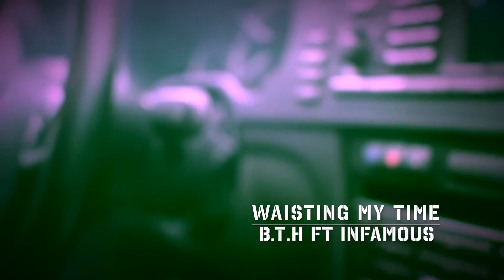B.T.H - Waisting My Time ft. INfamous (official music video)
non - profit music
edited by: A - CAM